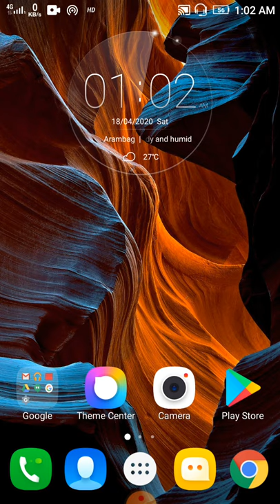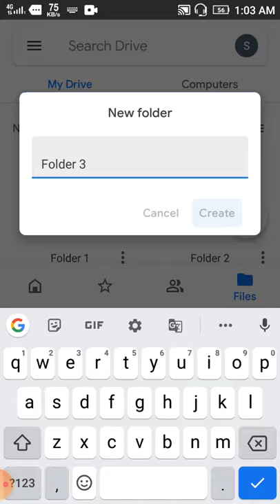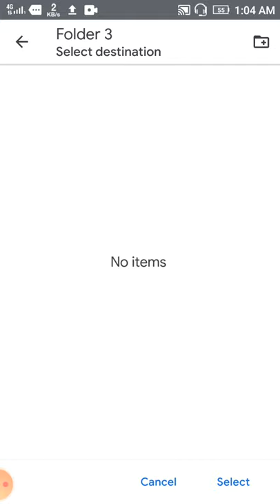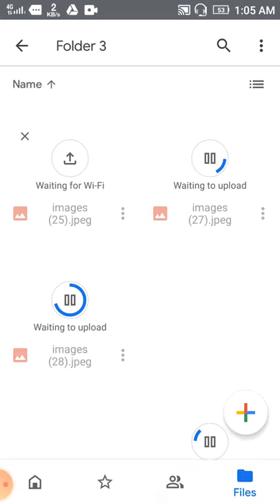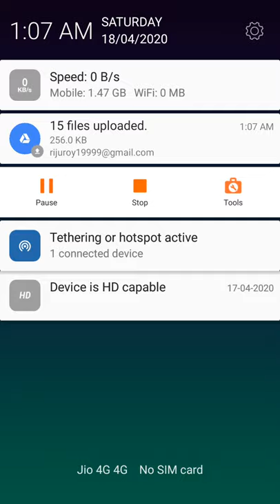How to Use Google Drive to free up memory of your smartphone. [Bengali] How to Manual.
[Bengali] In this video I will show you How to Use Google Drive and free up memory of your smartphone.